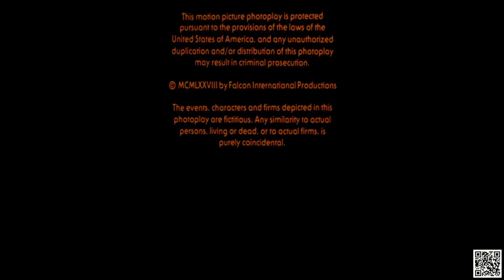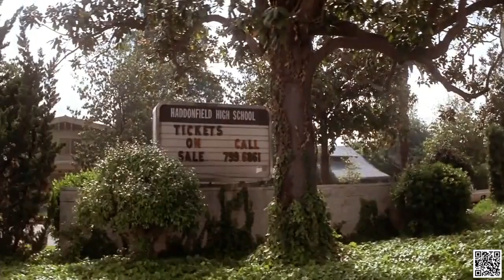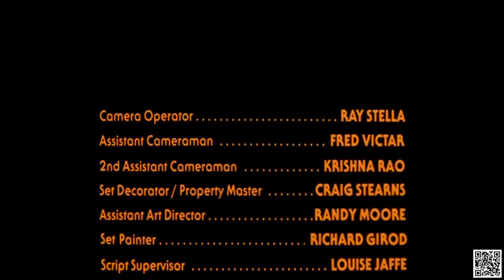Miglior Film D'azione 2020 ★ Nuovo Film 2020 ★ Film D'azione Completo In Italiano 2020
Miglior Film D'azione 2020 ★ Nuovo Film 2020 ★ Film D'azione Completo In Italiano 2020Miglior Film D'azione 2020 ★ Nuovo Film 2020 ★ Film D'azione Completo In Italiano 2020